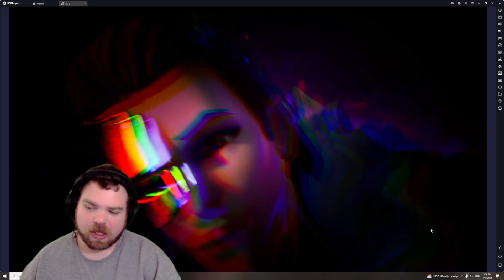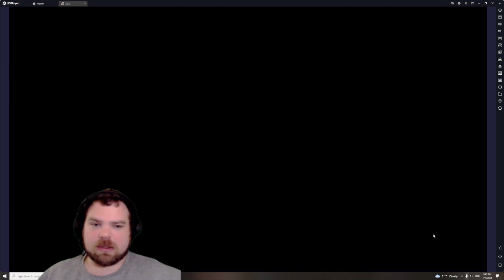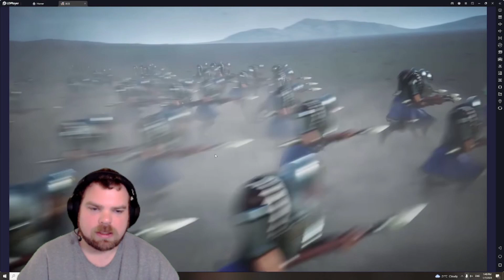Awaken Chaos Era | Ash Magisteria Progression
hey, guys and girls welcome to another awaken chaos era video! In this video, we see how far we can go in ash magisteria!

Google Doc:
Tier List :